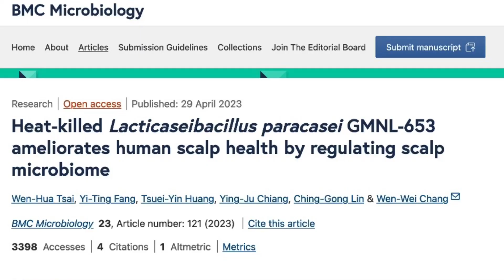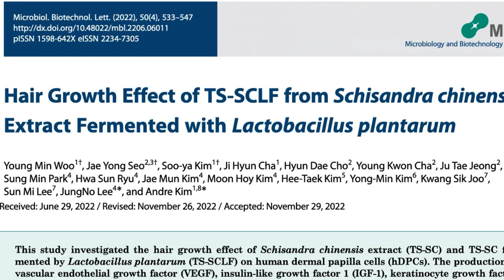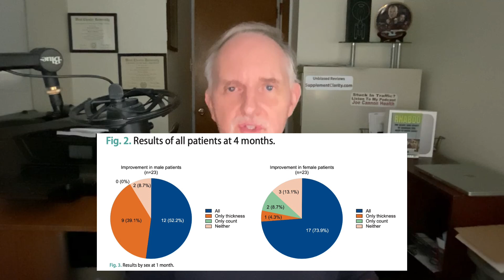Can Kimchi Probiotics Restore Hair Growth? The Proof!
Can kimchi regrow hair? Let's review the research on Kimchi and probiotic supplements and their ability to reverse hair loss and promote hair growth.
I don't work for any supplement company or pharma company.

➡️ Things used to make this video:
1 Lot’s of work
2 This video editing software
3 This Microphone
4 This computer